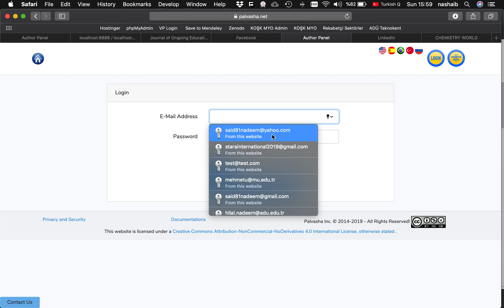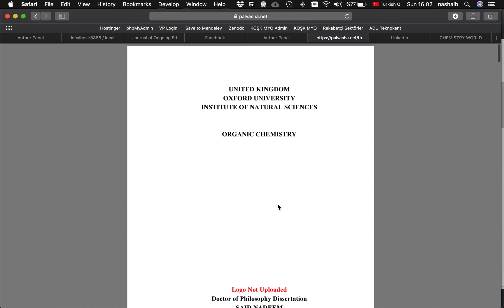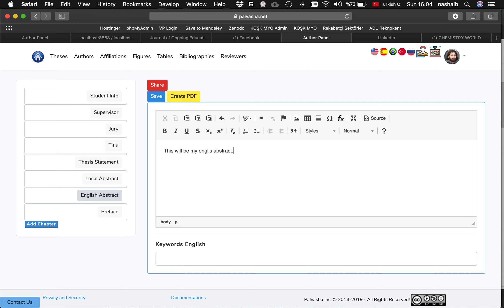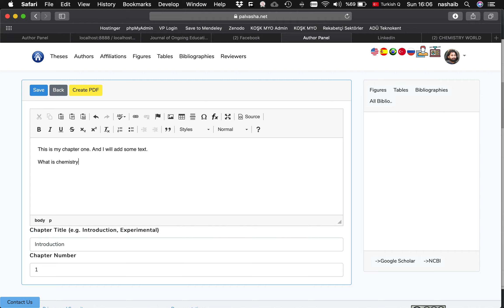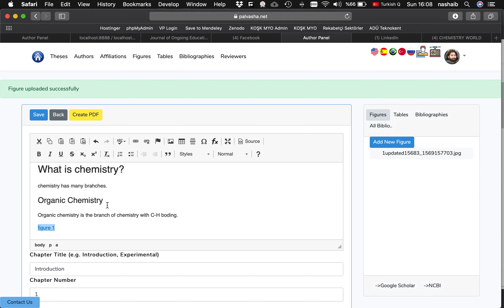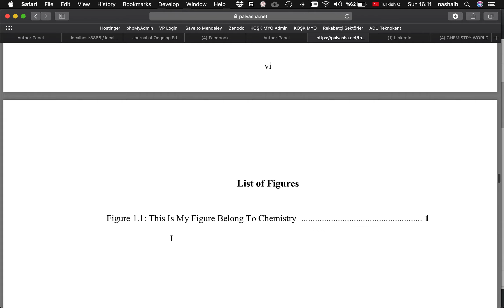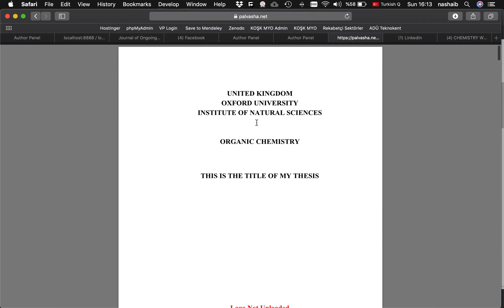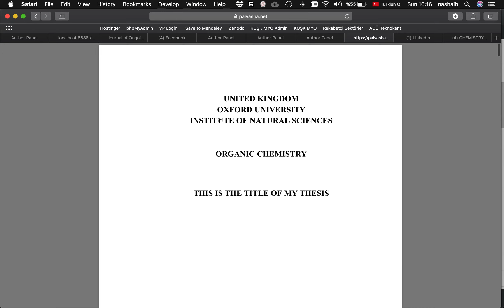Thesis Manager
Thesis manager converts your text and figures to a nicely formatted PDF copy of thesis